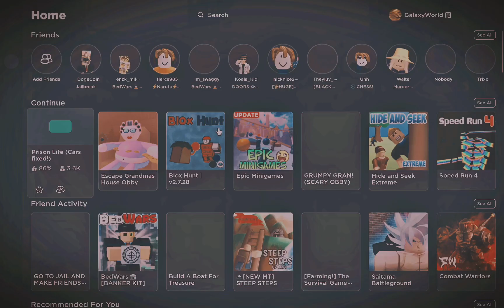Dude wake up its 2016. 50 subs special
Graphic editor @typhlosionkid_8015
sound & video recorder. GalaxyWorld
Inspiration @ZurqQ